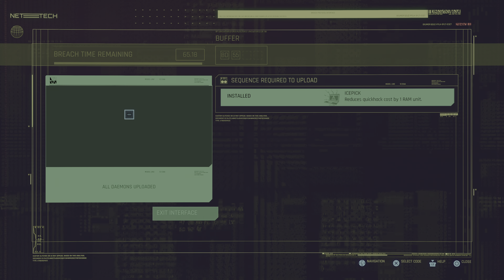#19 My New Friend River -Cyberpunk 2077 (PS5)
Episode 19 of Cyberpunk 2077!